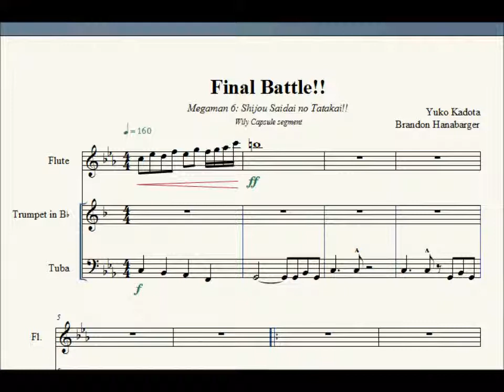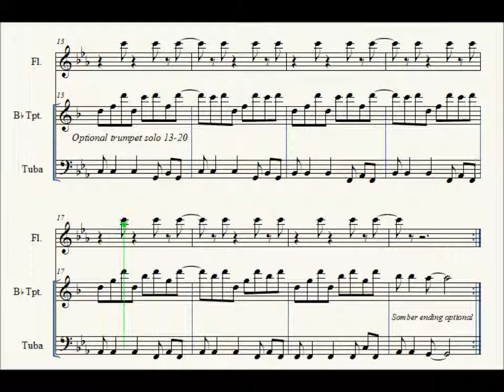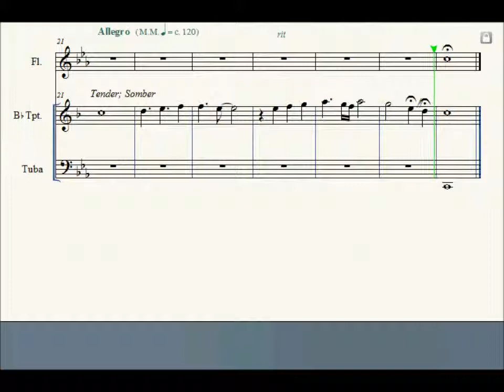Final Battle - Megaman 6 (Arrangement) [Flute, Trumpet, Tuba]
Whipped this one up quick.

Might actually do it live at some point!